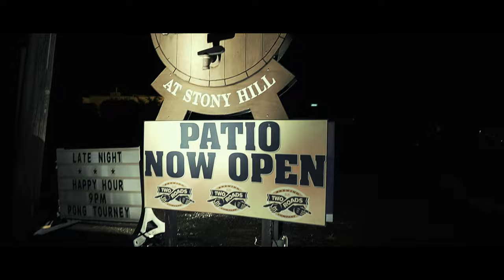Michael's Tap Room Promo Video (Sony a6400 + Zhiyun Weebil S) | Sigma 16mm f1.4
A promotion video made for:

Michael's Tap Room
37 Stony Hill Rd, Bethel, CT.